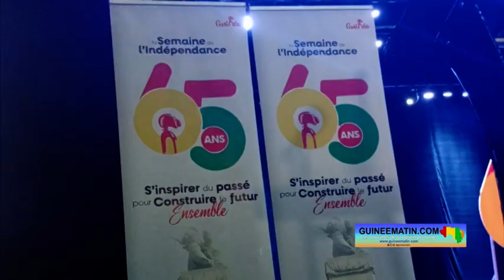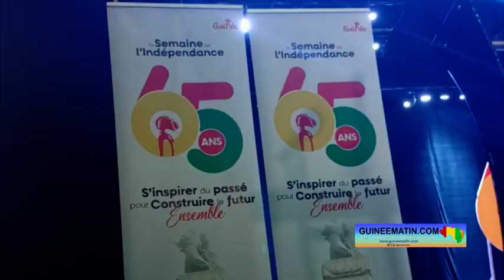Semaine de l'indépendance de la Guinée : les progrès du département de l'ENTFPE, selon des cadres